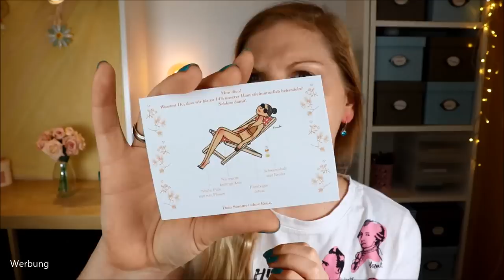MY LITTLE BOX JUNI 2020 X NAT & NIN Unboxing & Verlosung | Summer Nights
Was ein großartiger Inhalt ist das bitte?!
Die Mylittlebox hat sich im Juni mit NatUndNin zusammen getan und eine unfassbar hochwertige Box - bzw. BAG - heraus gebracht.

Vielen Dank an das liebe Team von für die Zusendung der Box!
Mit dem Code CLAUDISWELT5 kannst du 5 € auf deine erste Box sparen :)

♡ Schreibe mir einen lieben Kommentar unter dieses Video mit GARNICHTKLEIN

Liebe Grüße
Claudi